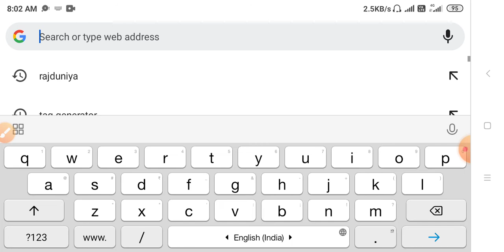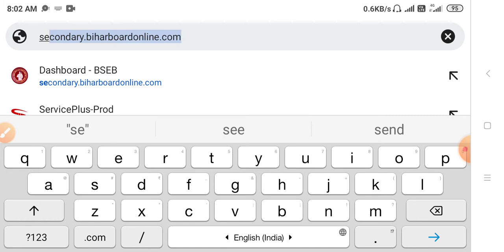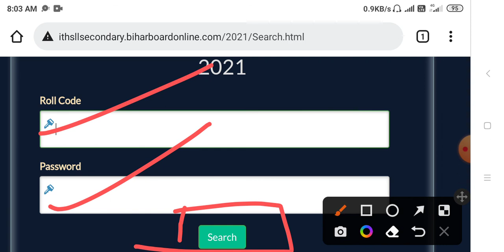औद्योगिक प्रशिक्षण उच्चतर माध्यमिक स्तर की भाषा (हिंदी और अंग्रेजी) परीक्षा रिजल्ट कैसे देखे